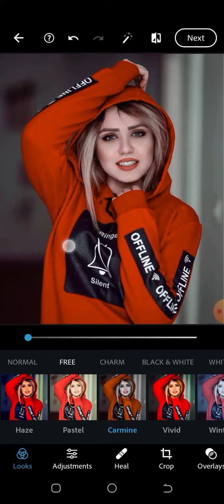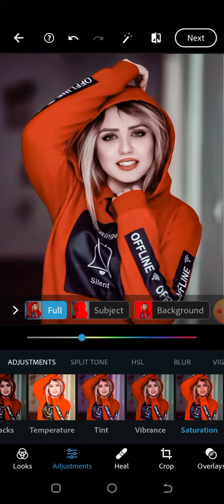beautiful 😍 effect on Photoshop express RR Khan Editix 😍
Asslam o alaikum everyone kesy Hain ap sub he

effect dp editing || 2023 trending effect dp editing by Photoshop express & || beautiful effect

Glass font dp editing || 2023 trending glass font dp editing by Pixellab & ps touch || glass font

≡^ˇ^≡≡^ˇ^≡≡^ˇ^≡≡^ˇ^≡≡^ˇ^≡≡^ˇ^≡≡^ˇ^≡≡^ˇ^≡

≡^ˇ^≡≡^ˇ^≡≡^ˇ^≡≡^ˇ^≡≡^ˇ^≡≡^ˇ^≡≡^ˇ^≡≡^ˇ^≡

Trending glass font dp editing
Viral font editing
Viral glass font dp editing
How to make glass font dp editing ps touch
How to make glass font editing Pixellab & ps touch
How to make glass font dp editing Pixellab . Ps touch
PS touch se glass font editing
PS touch se glass font dp editing kaise Karen

≡^ˇ^≡≡^ˇ^≡≡^ˇ^≡≡^ˇ^≡≡^ˇ^≡≡^ˇ^≡≡^ˇ^≡≡^ˇ^≡

rr_khan_editix786

≡^ˇ^≡≡^ˇ^≡≡^ˇ^≡≡^ˇ^≡≡^ˇ^≡≡^ˇ^≡≡^ˇ^≡≡^ˇ^≡

HASHTAG'S📌📌

≡^ˇ^≡≡^ˇ^≡≡^ˇ^≡≡^ˇ^≡≡^ˇ^≡≡^ˇ^≡≡^ˇ^≡≡^ˇ^≡

Apps & Png

FONT & PNG

1font link:-

≡^ˇ^≡≡^ˇ^≡≡^ˇ^≡≡^ˇ^≡≡^ˇ^≡≡^ˇ^≡≡^ˇ^≡≡^ˇ^≡